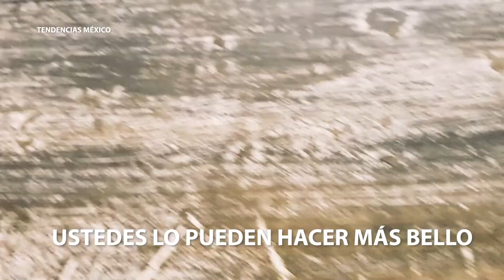PINTAR MUEBLES DE MADERA ESTILO VINTAGE ES MUY FÁCIL | IDEAS VINTAGE EN CUARENTENA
¿COMO RESTAURAR MUEBLES DE MADERA? Aquí te doy una idea.
Toma esta "manualidad" y adáptala a algo de madera que quieres restaurar en tu casa.
Encuentra recomendaciones para restaurar muebles y con ello darle un nuevo aire a tu casa.
Queremos darte recomendaciones economicas y reciclables para mejorar tu hogar.